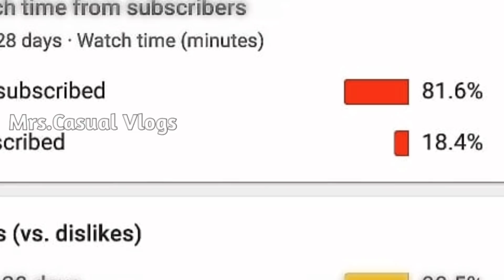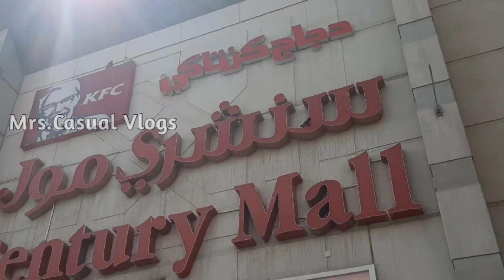UNBOXING VIDEO/ HOME DECOR/ Expression shop product/ Century Mall/ Relaxing Fountain/ Water Fountain